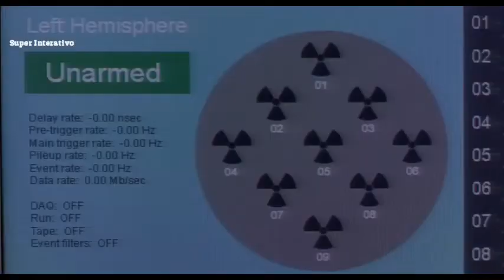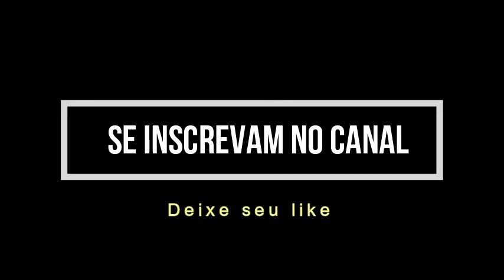Bruce e Betty realizam teste no laboratório | HULK (2003) DUBLADO PT BR